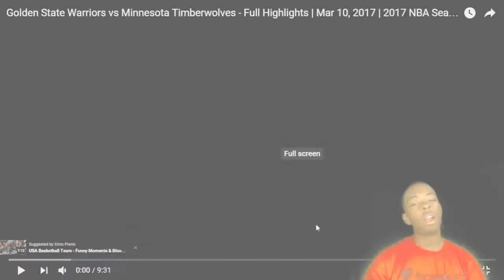Golden State Warriors vs Minnesota Timberwolves - Full Highlights Reaction